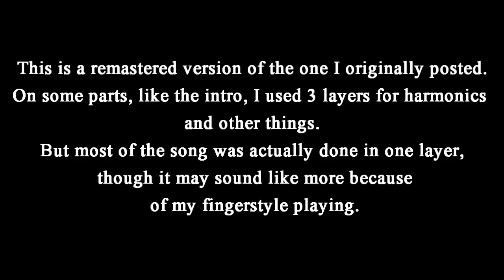Runescape Harmony on Guitar (Improved)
Okay I redid the recording of Harmony, and added a couple layers in a couple parts to make it sound better.